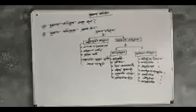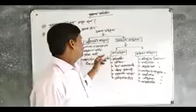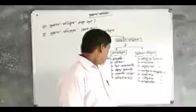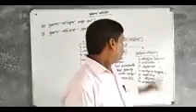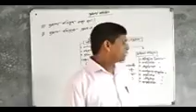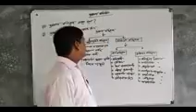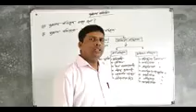Online class for X1 (BM) { Business Organisations & Management }